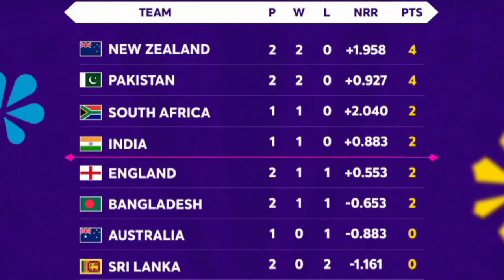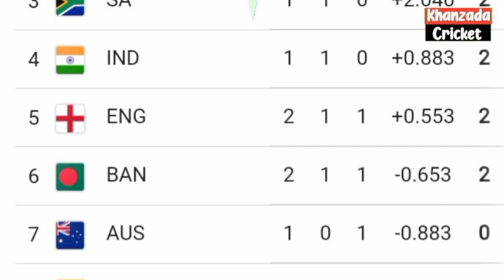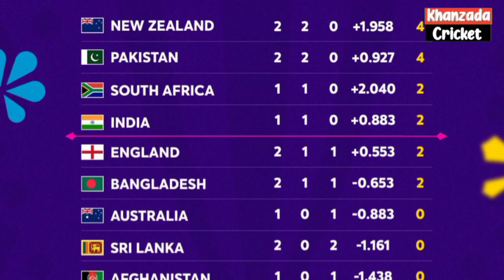Icc World Cup 2023 New Points Table || Pakistan Ny India Ko Point Table Mn Pechey Chor Diya | WC2023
pakistan